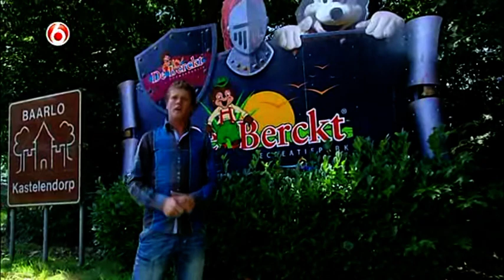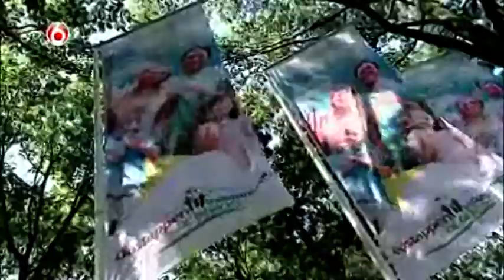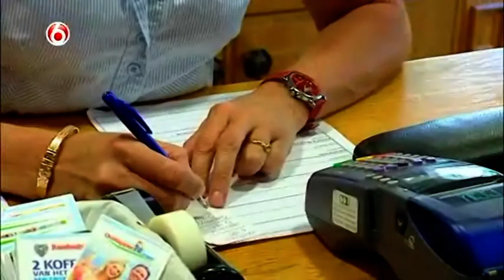Red Mijn Vakantie - De Berckt